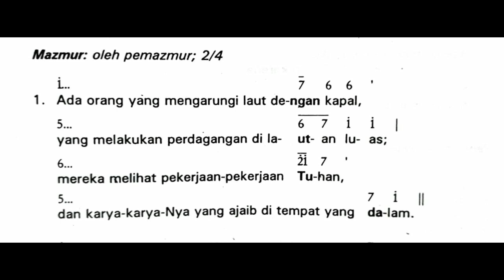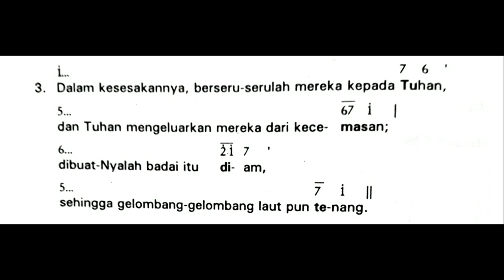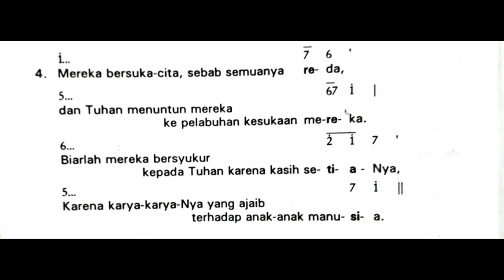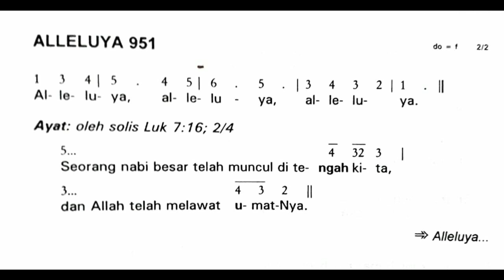Minggu, 20 Juni 2021 | Minggu Biasa XII (Dua belas) - Tahun B 2021 | Mazmur Tanggapan dan Alleluya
Shalom!